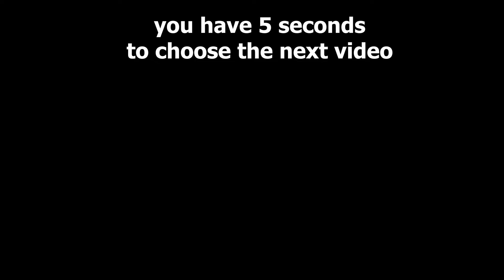Fire In The Hole 9999X Speed